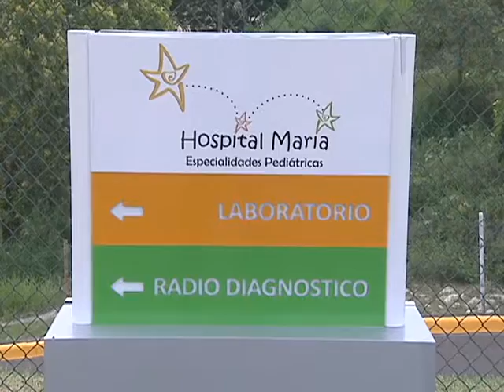10/09/2014 Inauguran Hospital María de especialidad pediátrica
Inauguran Hospital María de especialidad pediátrica 10/09/2014